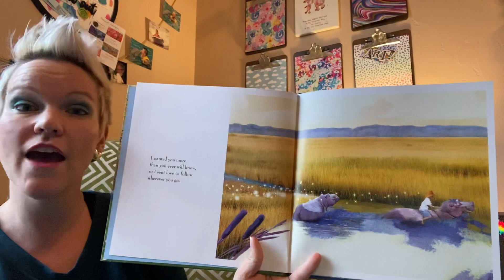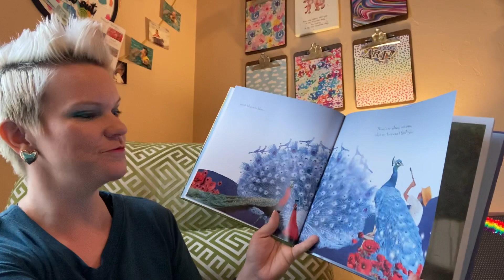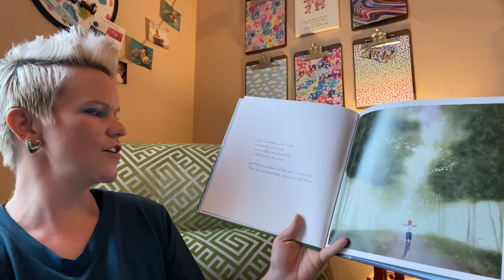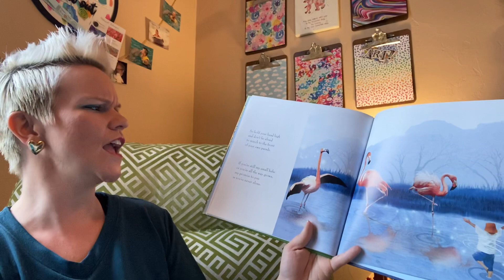Story time with Mrs. Miller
Wherever You Are My Love Will Find You by Nancy Tillman